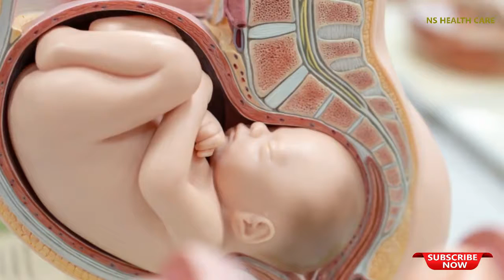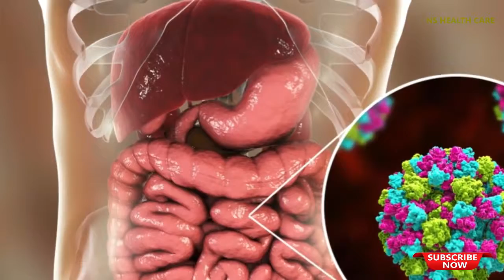प्रेग्नेंसी के दौरान अचार का सेवन फायदेमंद या नुकसानदेह | eating Pickle during pregnancy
प्रेग्नेंसी के दौरान अचार का सेवन फायदेमंद या नुकसानदेह | eating Pickle during pregnancy is good or bad